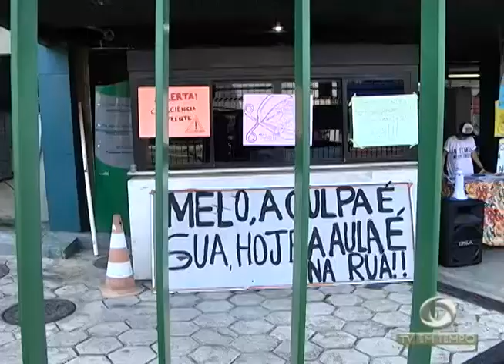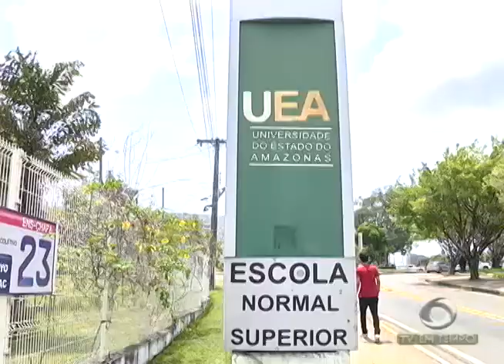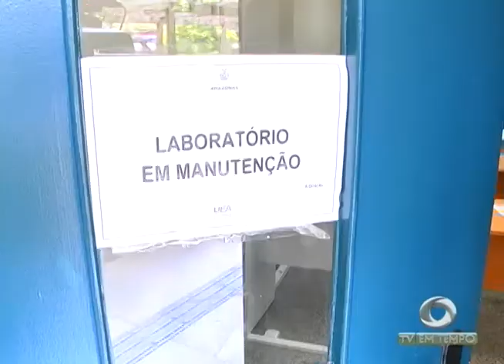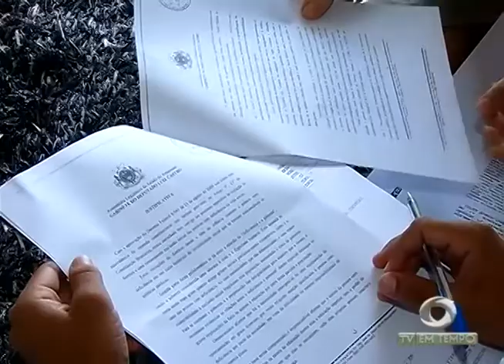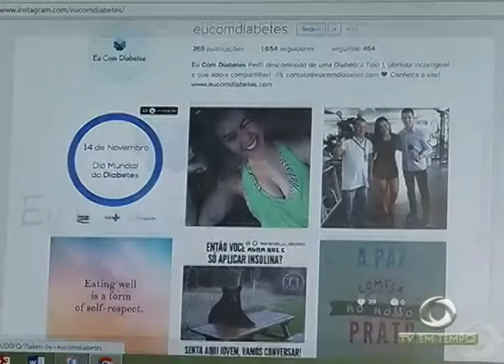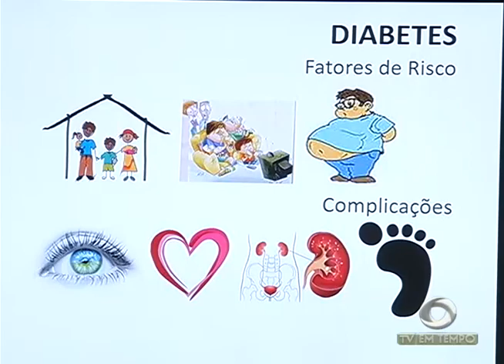Diabetes: Doença silenciosa que pode levar a morte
02º BLOCO JORNAL 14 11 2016 - Diabetes: Doença silenciosa que pode levar a morte